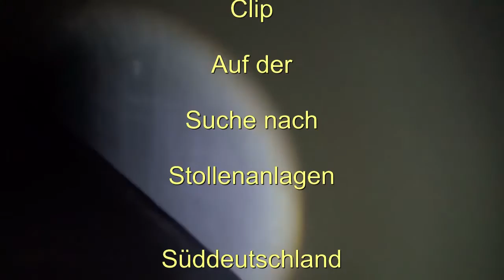Auf Spurensuche der Vergangenheit 2-2016 T16/22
Info: Bitte keine Orts oder Wo ist das Angaben oder Fragen. Einheimische wissen es und wegen Vandalismus etc sollte es so bleiben.
Nach der Actioncam -  Serie folgt die daselbige mit einer Halb-Proficam. Von einer Autofahrt an einem Tag mit Stollengegehung. Geplant war eigentlich ein unterirdischer Stollen zu besichtigen. Es ergab sich doch viel mehr.